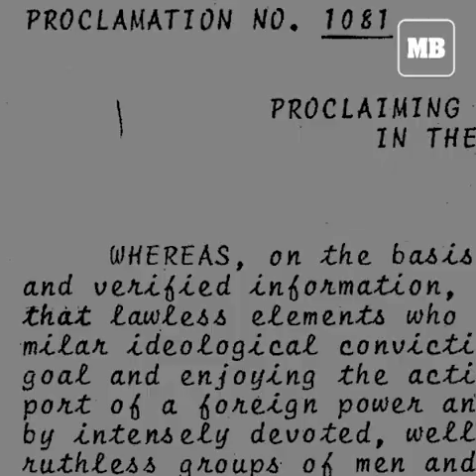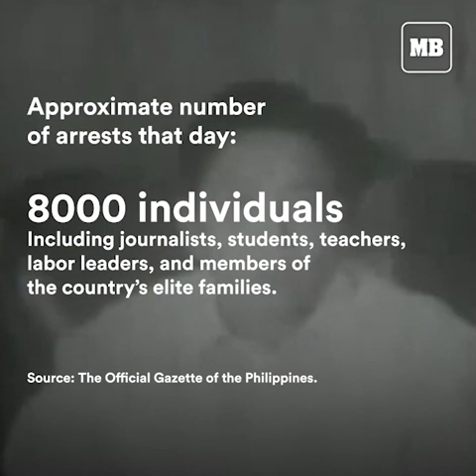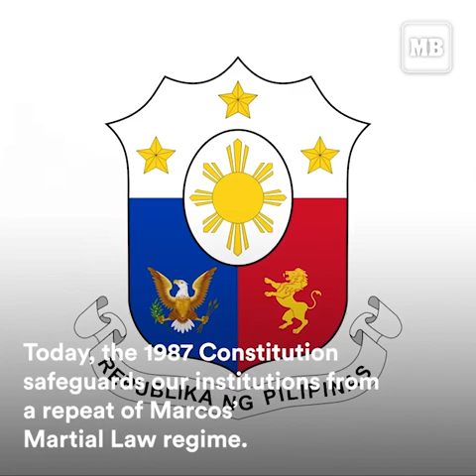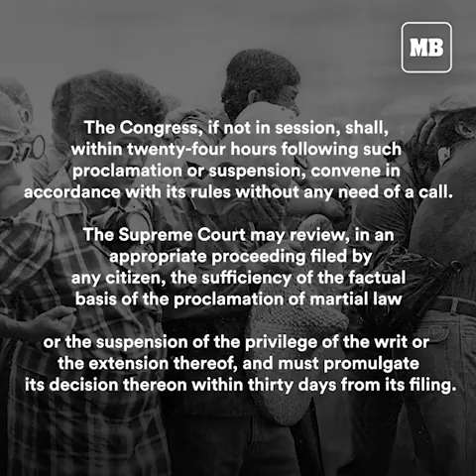Facts about the martial law during the Marcos regime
President Ferdinand Marcos signed Proclamation No. 1081 on September 21, 1972, placing the Philippines under Martial Law. Some say that Marcos signed the proclamation on September 17 or on September 22 but, in either case, the document itself was dated September 21, 1972

Here are the facts about martial law during the Marcos regime.
[Courtesy: The Official Gazette of the Philippines]